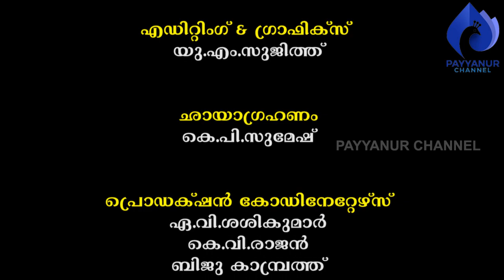മുറുക്കുകൾ രുചികരമായി നിർമ്മിക്കുന്നവർ